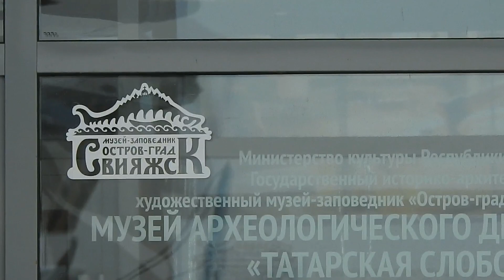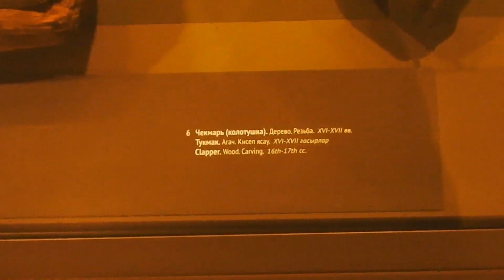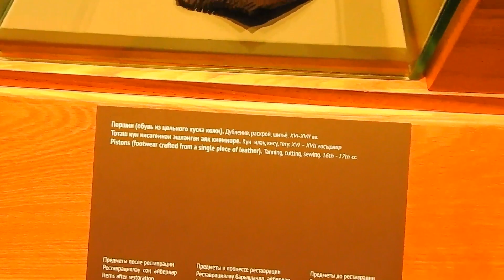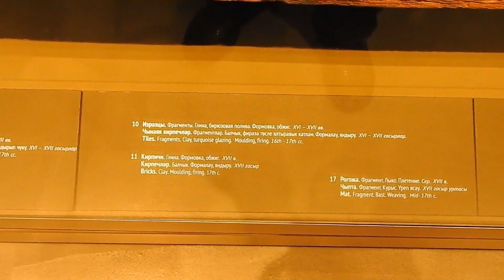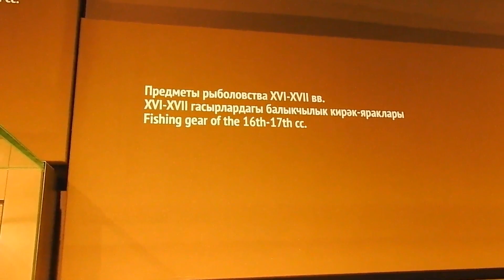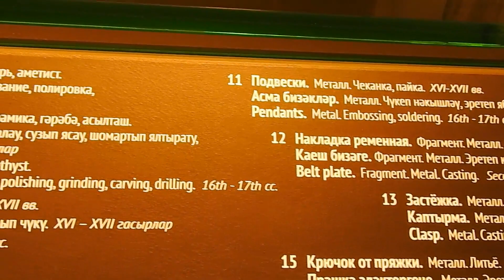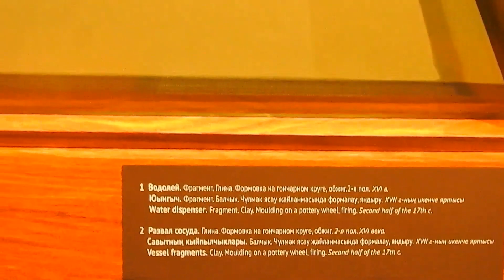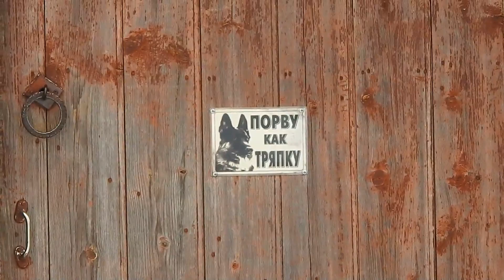Музей деревянного строительства и быта. Свияжск.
В прошлом году на острове Свияжск открылся очень интересный музей деревянного строительства и быта.Где представлены экспонаты поселений которые находились в этом районе еще в бронзовом веке .И от создания крепости на горе круглой т.е Свияжск в середине 16 го века и в более позднее время.Весь раскоп представлен в том же месте и в том порядке каком он и находился раньше во времена строительства.Представлены оригинальные экспонаты украшений.одежды и посуды тех времен найденные на этом месте старого посадского поселения рядом с крепостью Свияжской. Очень интересны образцы одежды и кожаной обуви. Музей очень интересный. Много нового можно узнать о древней истории нашего края.